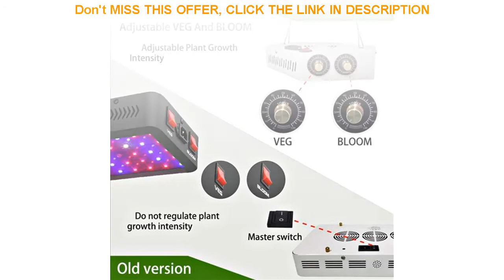Deal TEENRAM 1000W Lamp LED Grow Light Full Spectrum for Growbox Tent Greenhouse Indoor Plant Veg a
TEENRAM 1000W Lamp LED Grow Light Full Spectrum for Growbox Tent Greenhouse Indoor Plant Veg and Flower Red Light Therapy

Related Video With TEENRAM 1000W Lamp LED Grow Light Full Spectrum for Growbox Tent Greenhouse Indoor Plant Veg and Flower Red Light Therapy

MOONSHADOW Night Light Intelligent Led Sensor Light Bedroom Bedside USB Wireless Charging Eye Protection Night Lamp =